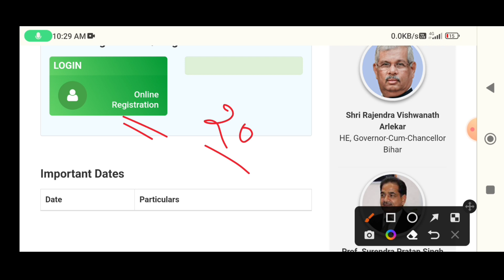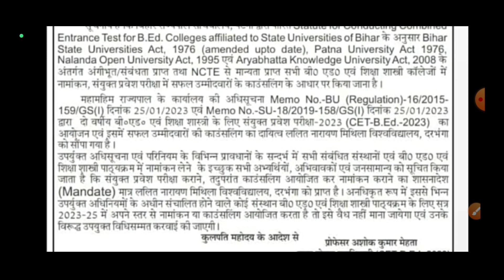bihar bed online form आ गया ll bihar b.ed entrance exam 2023 ll bihar bed application form 2023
👍 Book Link For - Bihar बीएड प्रवेश परीक्षा 2023

🎯General Hindi

🎯General English

🎯सामान्य ज्ञान GK

bihar bed entrance exam preparation 2023
bihar bed entrance exam date 2023
bihar bed entrance exam 2023 kab hoga
bihar bed bed entrance exam 2023
bihar b.ed entrance exam 2023 preparation
bihar b.ed cet 2023
bihar b.ed bed entrance exam 2023
bihar b.ed latest news